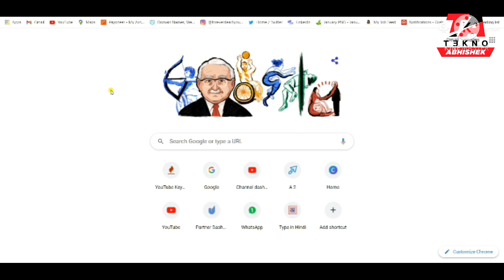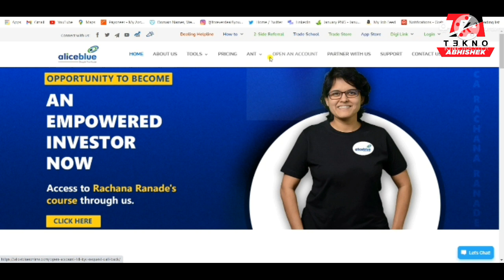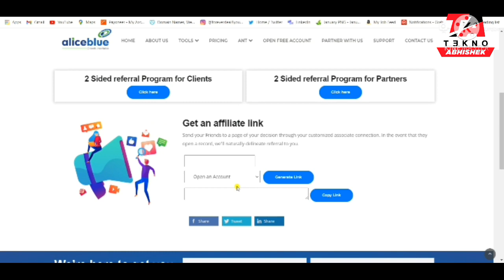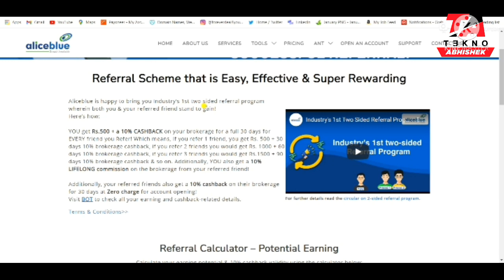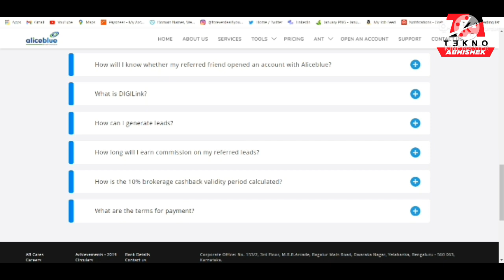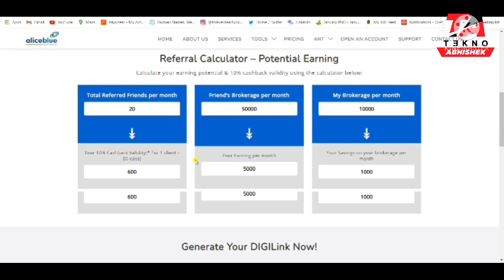Rs.500 Per Referral-Alice Blue | Alice blue Referral Programe | Alice Blue Refer & Earn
Best Gadgets & Youtube Equipements & recommend to Youtubers :

1. DSLR Camera
2.Vlogging Camera
3.Wireless Mic
4.Mic for Voiceover
5.Dual Mic for Interview
6. Windows Laptop for Video Editing
7.Apple iMac
8.Ultra Wide Monitor Screen(32 inch )
9.Tripod Stand
10.Smartphone Gimble
11.Dslr Gimble
12 . Lighting setup
13.Green Screen
14. Smartphone Camera
15. Drone Camera
16. Lense 50mm prime
17.Lense 70-200mm Zoom
18.Lense 24-105 mm Indoor

Alice Blue me Demat account खुलवाने के लिए लिंक कर क्लिक करे  👍👍

IIFL Securities me Demat account खुलवाने के लिए लिंक कर क्लिक करे  👍👍

UCC:- BP2609

Angel broking Demat account खुलवाने के लिए लिंक कर क्लिक करे  👍👍

5-Paisa Demat account  खुलवाने के लिए लिंक कर क्लिक करे  👍👍

icici broking Demat account खुलवाने के लिए लिंक कर क्लिक करे  👍👍